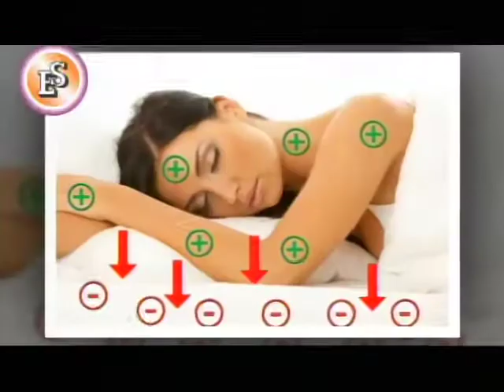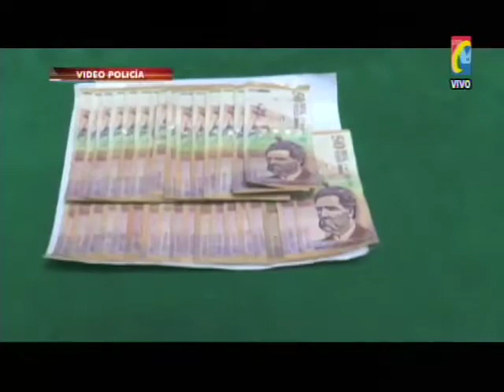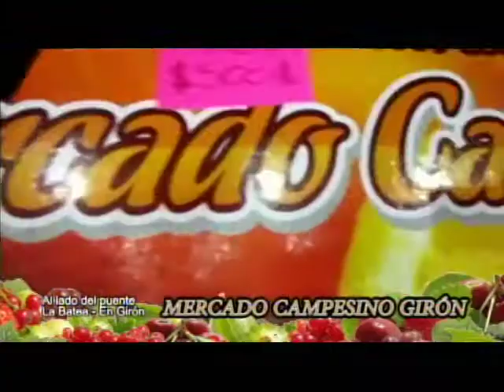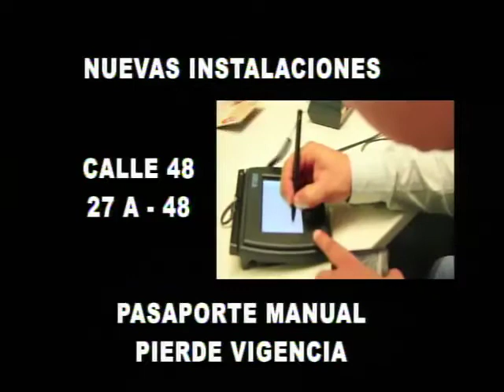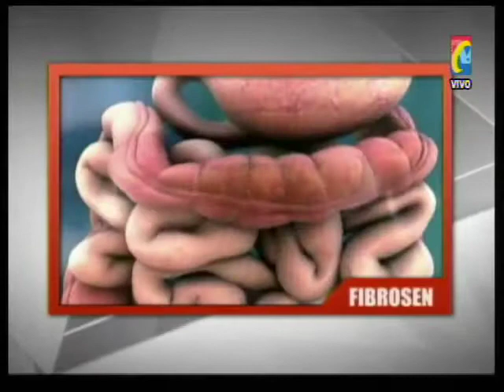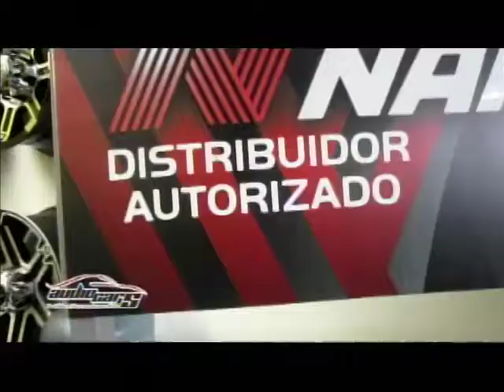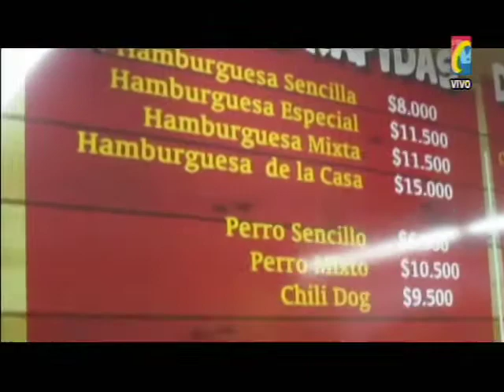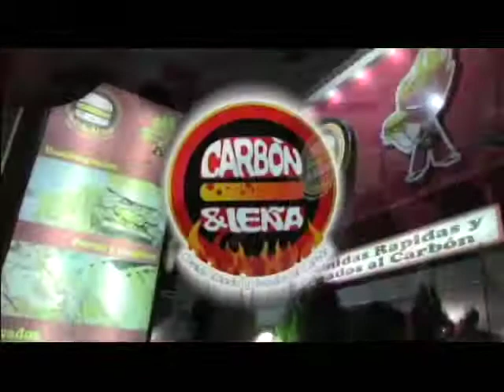Programa IMPACTO Miércoles 13 Agosto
01- Barrancabermeja Mototaxistas protestaron pr Ridículos Decretos de Alcalde prohíbe parrillero -
02- Capturados 2 Estafadores con paquete Chileno ENGAÑO CON BILLETE LOTERIA -
03- Cucuta Capturados 3 Secuestradores de Bucaramanga que llevaron Taxi con caleta para armas- BRACHO AUTOS- MERCADO CAMPESINO
04- SABANA DE TORRES Murió BB de solo año y Medio atropellado por camión lechero  -
05- en la cárcel todo un día Estudiantes ultimo año Bachillerato, Presos los Concientizaron de No caer en Delito -
06- Así vivió PILOTO HELICÓPTERO ataque terrorista que Mato Compañero y lo dejó herido -
07- Bumangueses decidirán si aprueban o No Cabalgata durante Feria -
08- solo condena de 31 años  cárcel pagara Asesino y Descuartizador HEIDY VIVIANA GOMEZ -